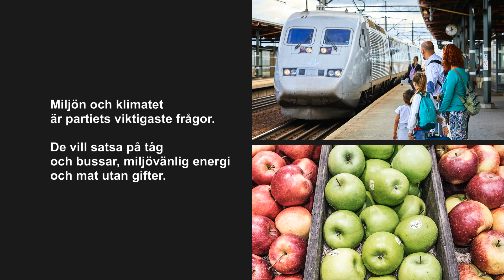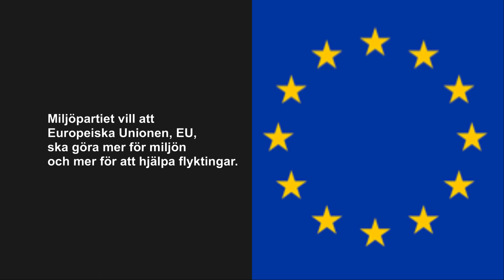Miljöpartiet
Ett bildspel om Miljöpartiet© 8 SIDOR 2022 oktober

8 Sidor gör nyheter på lätt svenska. Tidningen finns på papper och i punktskrift. Den finns också som pdf och inläst tidning.
På 8sidor.se kan du läsa och lyssna på nyheter varje dag. Välkommen.